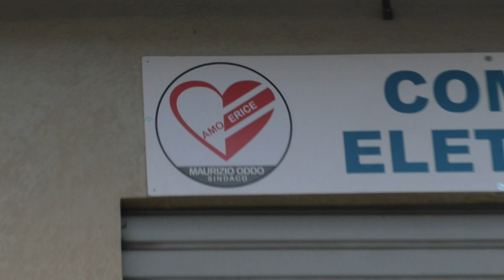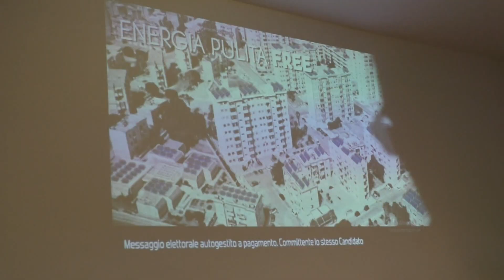Inaugurato il primo comitato elettorale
Prima uscita pubblica del candidato a sindaco di Erice Maurizio Oddo in occasione dell'inaugurazione del comitato elettorale di Amo Erice in via Cesarò. Quello di sabato è stato il primo incontro pubblico con i cittadini del candidato a sindaco di Erice Maurizio Oddo, che assieme ai suoi alleati ha illustrato quelli che saranno alcuni punti del suo programma.
L'inaugurazione del comitato elettorale di via Cesarò è stata anche la prima uscita pubblica di Amo Erice, movimento guidato da Giuseppe Guaiana. Presente all'iniziativa anche il senatore Vincenzo Maurizio Santangelo.